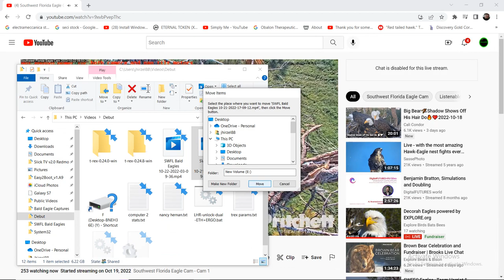SWFL Bald Eagles 10/22/2022 03:09